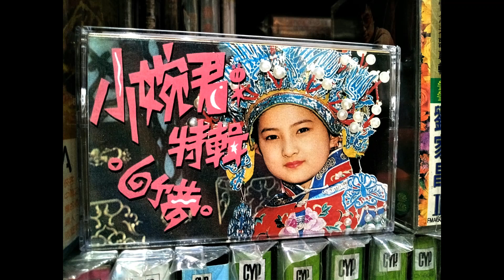六個夢 主題曲 / 金銘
六個夢 主題曲

作詞：瓊瑤 / 作曲：左宏元 / 演唱：金銘

六個夢　莫匆匆　六個夢　莫匆匆哦

世間多少癡兒女　海誓山盟情意重
且把千千萬萬情　細細譜成六個夢
六個夢　六個夢　莫匆匆
歲月悠悠　誰與共　人生無物比情濃
最怕離歌驚好夢　驚好夢

六個夢　莫匆匆　六個夢　莫匆匆　哦　～

燕子雙雙歸畫棟　玉樓深鎖多情種
且把生生世世情　細細譜成六個夢
生願同歡死同塚　管他樓上五更鐘
夢兒需留不需送　不需送